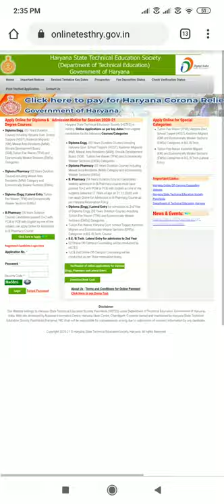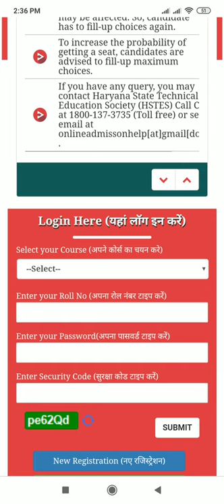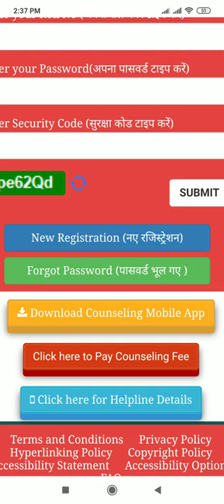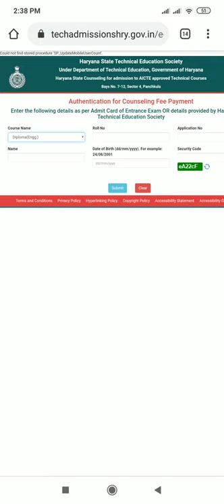Haryana Polytechnic diploma counseling fee pay procedure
Dircet link to pay counseling fees